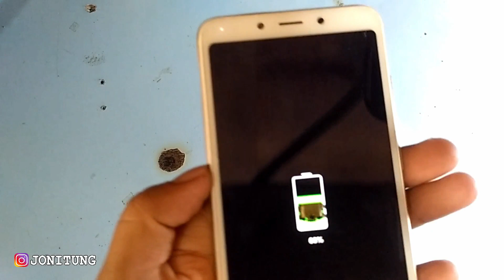Kenapa Konektor Charger Sebaiknya Dilem Pakai Lem LCD